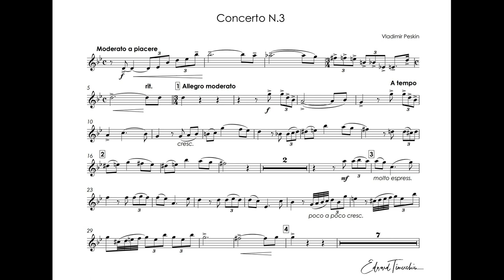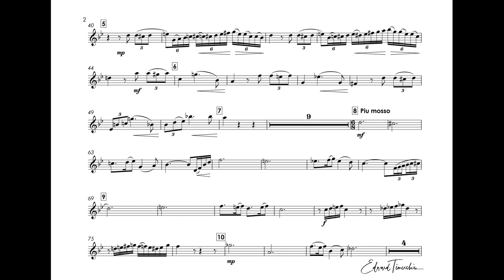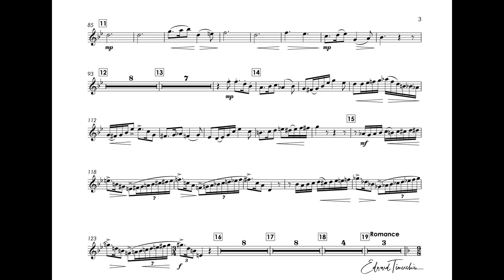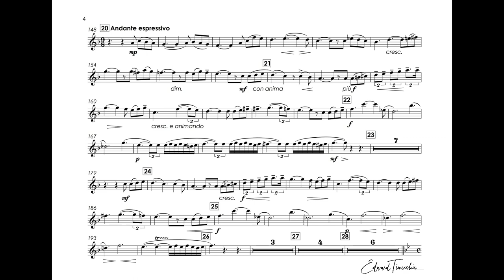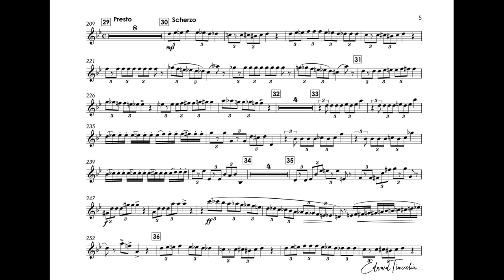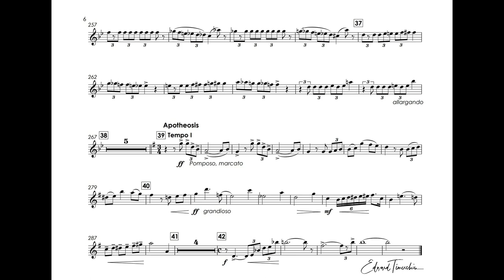Peskin, Vladimir - Concerto N. 3 - Giuliano Sommerhalder trumpet Bb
Vladimir Peskin (1906–1988) - Concerto N. 3
Giuliano Sommerhalder - trumpet Bb
Kasia Wieczorek - piano
Album - Peskin: Copmplete trumpet music, 2015

Владимир Пескин (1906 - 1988) - Концерт N. 3
Джулиано Соммерхалдер - труба Bb
Кася Вичорек - фортепиано
Альбом - Пескин: сочинения для трубы, 2015